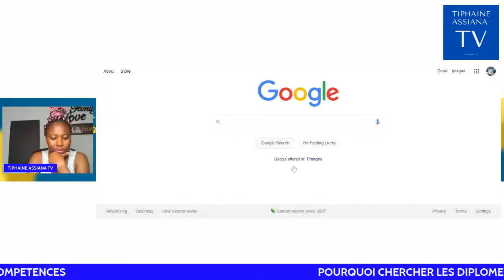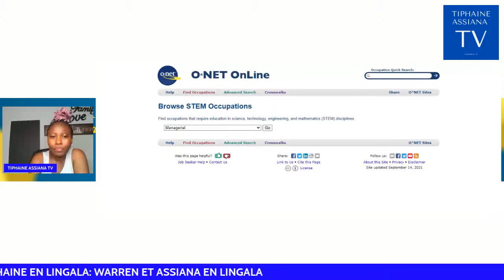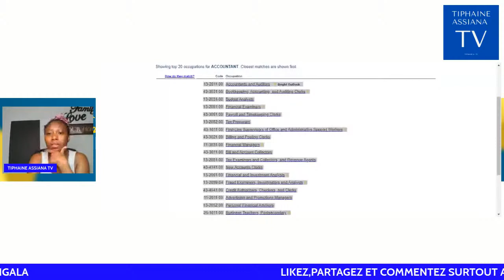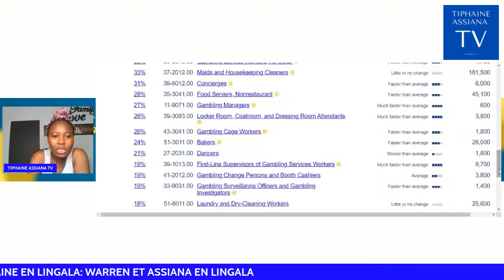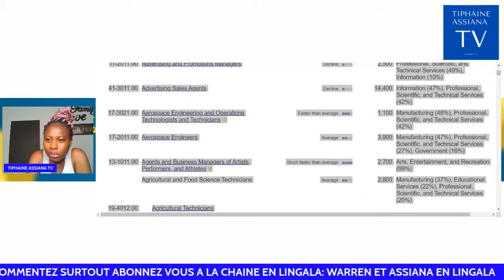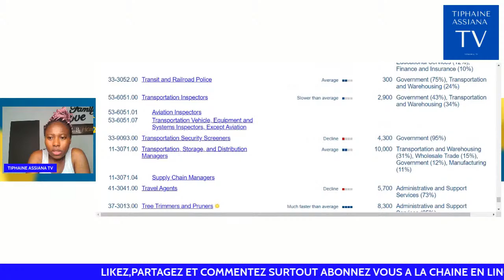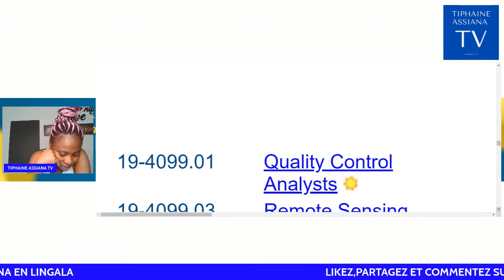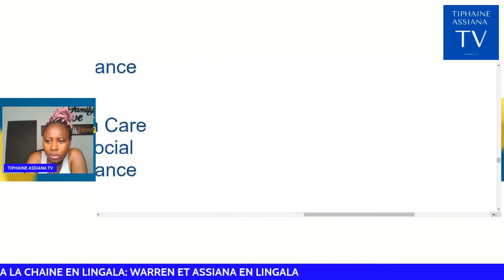METIERS ELIGIBLES EN FRANCAIS | EXPERIENCE PROFESSIONNELLE ELIGIBLES: DV LOTTERY 2023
CETTE VIDEO PARLE DES METIERS ELIGIBLES EN FRANCAIS | EXPERIENCE PROFESSIONNELLE ELIGIBLES: DV LOTTERY 2023.
PHOTO DV LOTTERY,DV LOTTERY PHOTO REQUIEREMENTS,HOW TO EDIT PHOTO FOR DV LOTTERY,DV LOTTERY PHOTO TOOL,HOW TO TAKE DV LOTTERY PHOTO WITH IPHONE,DV LOTTERY PHOTO TOOL APP,PHOTO POUR DV LOTTERY,DV LOTTERY 2023 PHOTO,DV LOTTERY,DV LOTTERY 2020,DV LOTTERY 2023,DVLOTTERY.SATE.GOV2023,DV LOTTERY 2022 SANS PASSEPORT,DV LOTTERY 2021 NEW UPDATE,LOTERIE AMERICAINE 2023,LOTERIE AMERICAINE COMMENT JOUER,GAGNANT LOTERIE AMERICAINE,LOTERIE AMERICAINE COMMENT SA MARCHE